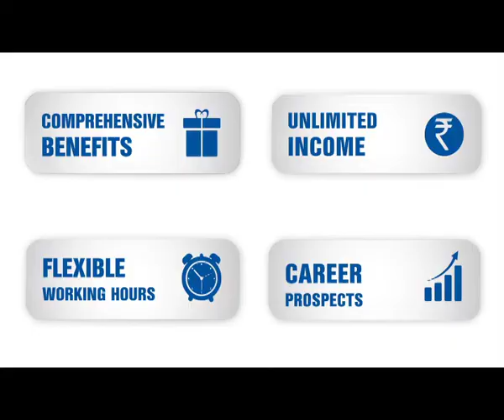Be your own boss. Be an LIC Agent - Telugu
What kind of job are you doing? Think beyond nine to five, think beyond monthly pay checks. Take your future into your hands and become an LIC Agent.